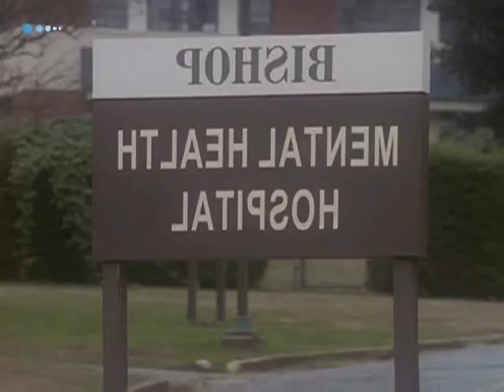Les Nuits de l'étrange - Rituels 1x25 FR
Les Nuits de l'étrange (Night Visions) - Rituels (Patterns) 1x25 FR

Les Nuits de l'étrange (Night Visions en VO) est une série télévisée américaine d'anthologie en 26 épisodes de 22 minutes (ou 13 épisodes de 43 minutes avec deux segments par épisode), créée par Dan Angel et Billy Brown. Aux USA, la série a été diffusée entre 2001 et 2002 sur le réseau Fox et sur Sci Fi Channel.

En France, la série a été diffusée en 2002 sur France 2. La série n'a jamais été éditée en DVD et sa dernière diffusion en France remonte à 2004 sur 13e Rue.